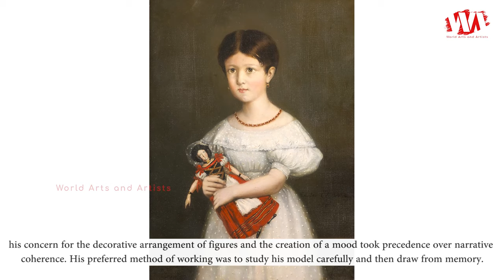Artist Theodore Chasseriau (1819 - 1856) French Romantic Painter | WAA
Theodore Chasseriau was born September 20, 1819, died October 8, 1856. He was a Dominican born French Romantic painter noted for his portraits, historical and religious paintings, allegorical murals, and Orientalist images inspired by his travels to Algeria. Early in his career he painted in a Neoclassical style close to that of his teacher Jean-Auguste-Dominique Ingres, but in his later works he was strongly influenced by the Romantic style of Eugène Delacroix. He was a prolific draftsman, and made a suite of prints to illustrate Shakespeare's Othello. The portrait he painted at the age of 15 of Prosper Marilhat makes Chassériau the youngest painter exhibited at the Louvre museum.

Chassériau's art has often been characterized as an attempt to reconcile the classicism of Ingres with the romanticism of Delacroix. In composing his narrative paintings, his concern for the decorative arrangement of figures and the creation of a mood took precedence over narrative coherence. His preferred method of working was to study his model carefully and then draw from memory. He favored the serpentine pose, especially for his female figures. Art historian Jonathan P. Ribner calls "the inclined neck and bent knee" Chassériau's "signature motif" and says that "his command of foreshortening and three dimensional composition remained uneven to the end, and this limitation is reflected in the tenacity of his ... inclination toward flattened, stylized poses." According to Léon Rosenthal, Chassériau was "much less concerned with bringing heroes to life or developing characters than desirous of producing subtle and infinitely rich impressions suggested to him by the themes he chooses".